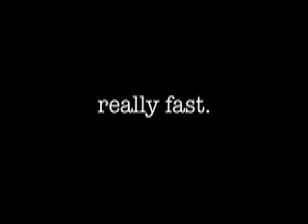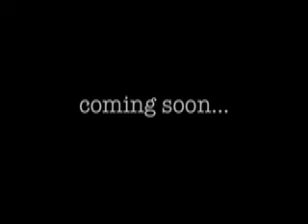Pedestrian Music Vol. 2 Teaser 3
a short little video to promote the upcoming 2nd installment of the Luke Atencio's Pedestrian music, "Pedestrian Music Vol. 2" on bluesweats recordings.